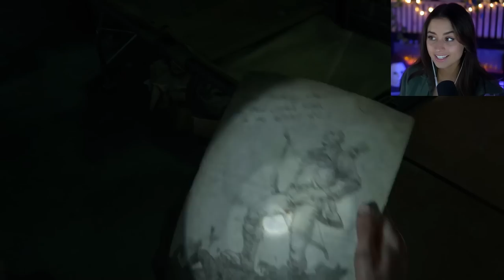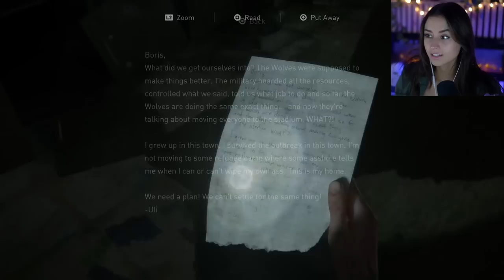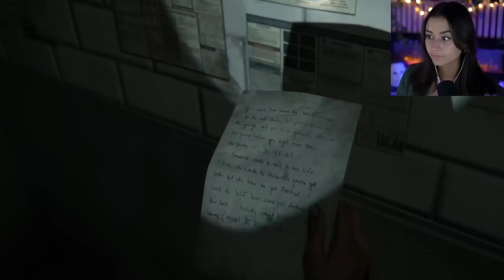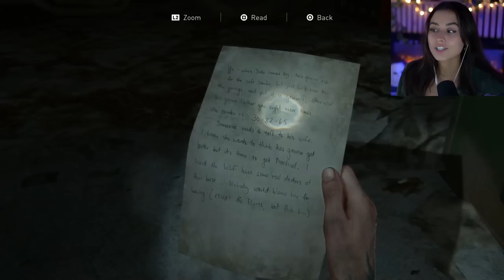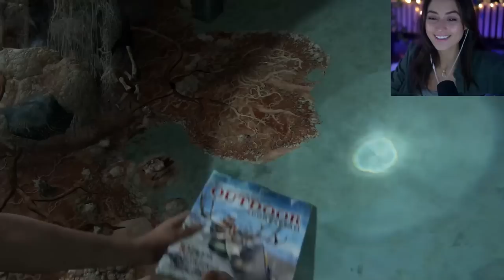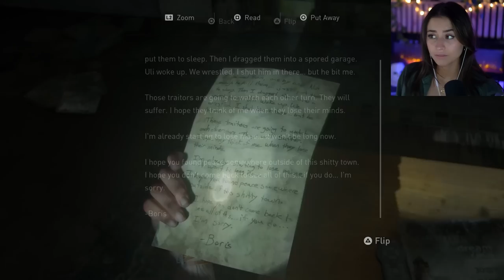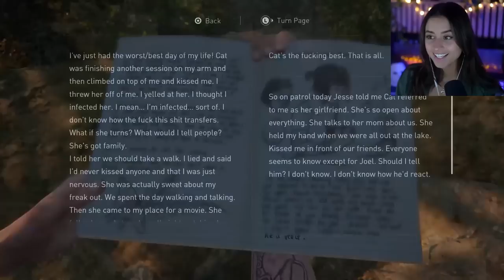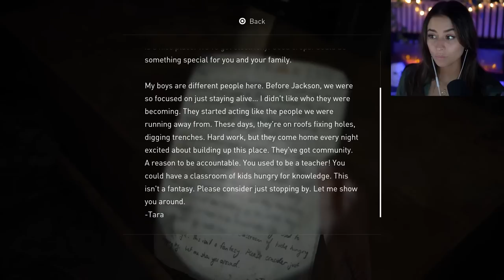My Friends Problems Are My Problems | The Last of Us Part II | Pt.7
I can't handle all these sweet flashbacks with Joel... ALSO I was not expecting it to be Jesse! I felt like he had to have a heavier part in this game with the way we got to interact with him in the beginning, but it was still a nice surprise. However... that's one more person we love who the WLF could kill.